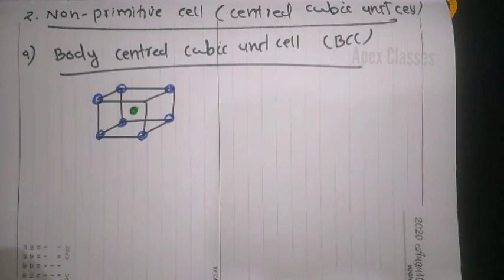Chapter 1- SOLID STATE (Part 1)CHEMISTRY For Class 12 Students